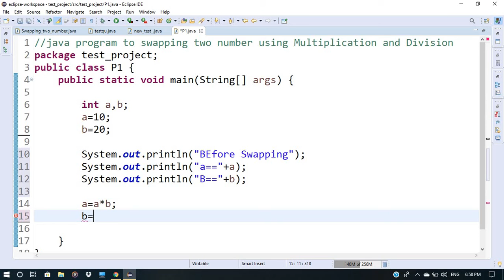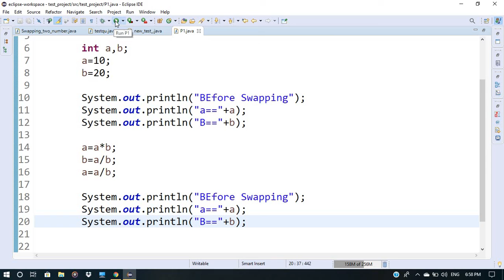java program to swapping two number using Multiplication and Division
Java tutorial for beginners - Learn Java, the language behind millions of apps and websites.
In this video we will see :
-Java program using multiplication and division